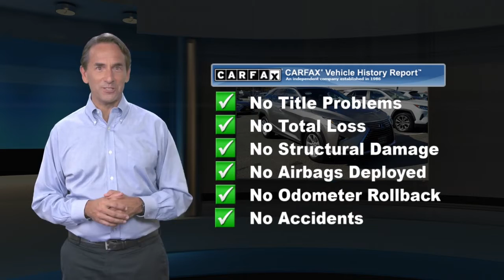Certified 2017 Lexus RX RX 350, Middletown, NY 10289T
FUEL EFFICIENT 26 MPG Hwy/19 MPG City! L/ Certified, LOW MILES - 38,498! RX 350 trim. NAV, Heated Seats, Sunroof, All Wheel Drive, Alloy Wheels, Onboard Communications System, Dual Zone A/C, Keyless Start, Back-Up Camera, iPod/MP3 InputWHY BUY FROM USWe believe that our customers are as special as our cars, so we take car shopping to a whole new level. Stop by to see how we have transformed the Lexus experience. From the purchase of your new vehicle to the time you need it serviced or repaired, we offer the kind of customer service all great dealerships aspire to.BUY WITH CONFIDENCE161-Point Inspection and Reconditioning, 2-Year/20k-Mile Complimentary Scheduled Maintenance (up to 4 Services) from date of purchase, $0 deductible for warranty repairs, Roadside assistance and trip interruption services are included during the warranty period, Complimentary loaner car provided, Balance of New Car Warranty, plus 2 years/unlimited mile WarrantyOPTION PACKAGES12.3"NAVIGATION SYSTEM advanced voice command casual-language voice recognition system, Bluetooth hands free phone and automatic phonebook download capabilities, remote touch navigation controller, HD Radio w/iTunes tagging, SiriusXM NavTraffic, NavWeather, Sports, Stocks and Fuel Prices , Lexus Insider and Electro Multi Vision (EMV) display, Lexus Enform Destinations, Destination Assist, Lexus Enform App Suite, destination search, Yelp, iHeartRadio, Facebook Places, Movietickets.com, OpenTable, Pandora, Slacker, stocks, fuel prices and sports, Single-Disc DVD Changer, POWER TILT & SLIDE MOONROOF, BLIND SPOT MONITOR W/REAR CROSS TRAFFIC ALERT intuitive parking assist, intelligence clearance and back sonar, and lane change assist, PREMIUM PACKAGE Rear Armrest Storage Compartment, Aluminum Roof Rails, Driver Seat/Steering/Mirror Memory - 3 Settings, driver's seat Easy Exit (auto away/return)Fuel economy calculations based on original manufacturer data for trim engine configuration.

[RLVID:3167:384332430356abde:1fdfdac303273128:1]